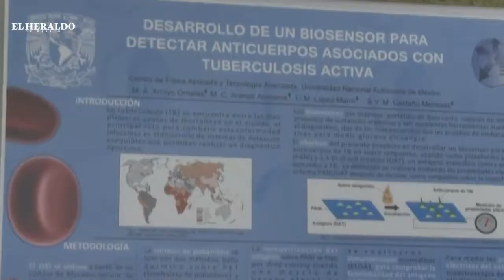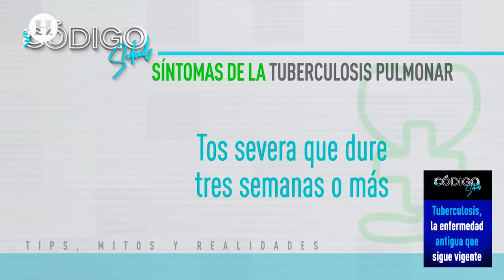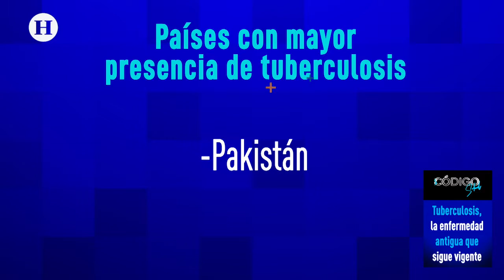Mitos y realidades sobre la tuberculosis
Contrario a lo que se pudiera pensar, la tuberculosis es una enfermedad que no se ha logrado erradicar en el mundo, según cifras de la Organización Mundial de la Salud (OMS) un tercio de la población mundial está infectada por el bacilo de la tuberculosis, aunque sólo un pequeña parte corre el riesgo de desarrollar este padecimiento en algún momento de su vida.